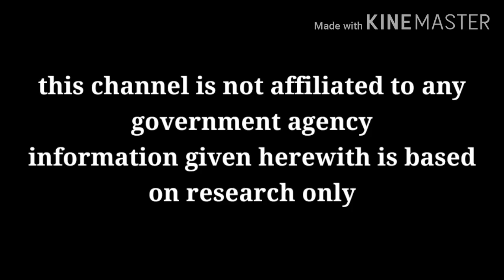UPDATE TUNGKOL SA SAP DISTRIBUTION | NOVEMBER 20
TITLE: UPDATE TUNGKOL SA SAP DISTRIBUTION | NOVEMBER 20